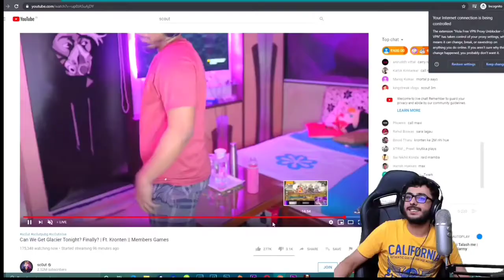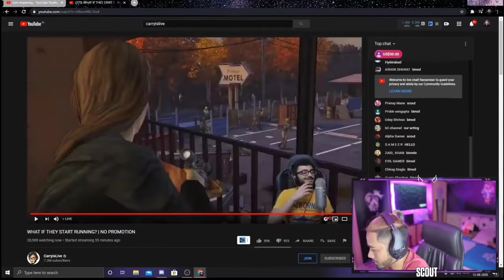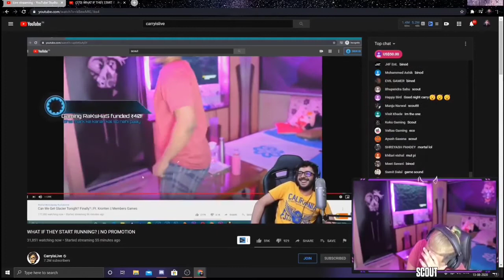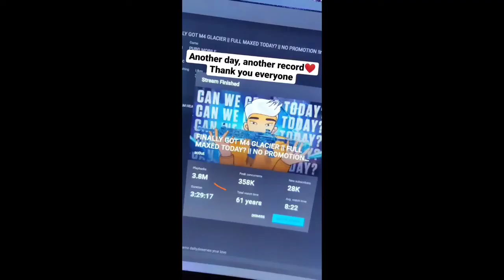Scout TWERK on live, Carryminati React On Scout Twerking | Scout Sets A New Record Live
Carryminati React On Scout Twerking | Scout React On Carry Reacting | Scout Sets A New Record of Live Watching

👉Credits of copyright:

Scout
Carryislive